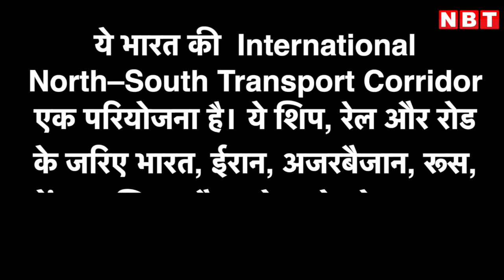China on Pakistan Attacks Iran: ईरान के पाकिस्तान हमले पर चीन को क्यों लगी मिर्ची? | NBT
चीन और पाकिस्तान की नजदिकियां किसी से छिपी नहीं है। चीन  के पाकिस्तान से अपने ही हित है फिर चाहे वो CPEC, चायना पाकिस्तान ईकोनॉमिक कोरिडोर  हो या फिर भारत के खिलाफ भी पाकिस्तान उसके लिए मायने रखता है। दरअसल, बीते दिन ईरान ने पाकिस्तान पर हमला किया और बालूचिस्तान में जैश उल अदल के कई ठिकानों पर मिसाइल और ड्रोन अटैक किए। इस पर पाकिस्तान ने भी ईरान को धमकाया था कि ईरान को इसके गंभीर नतीजे भुगतने होंगे।